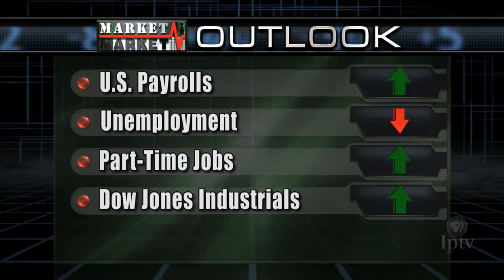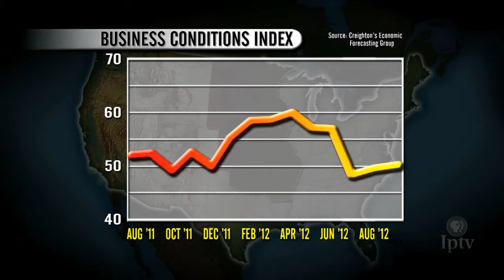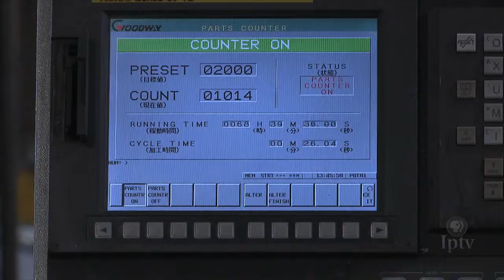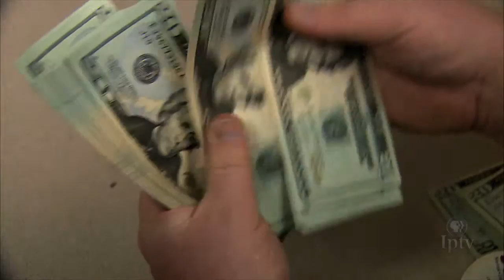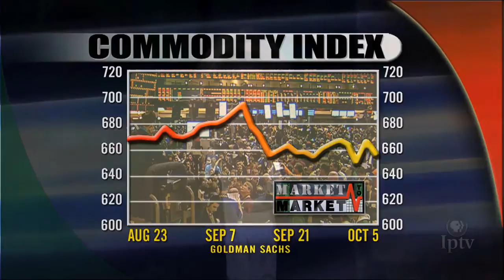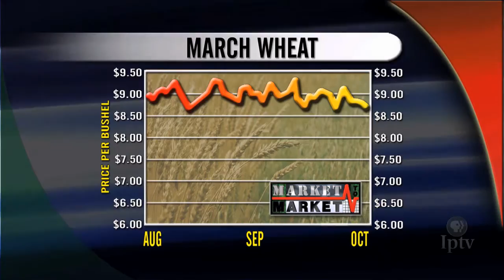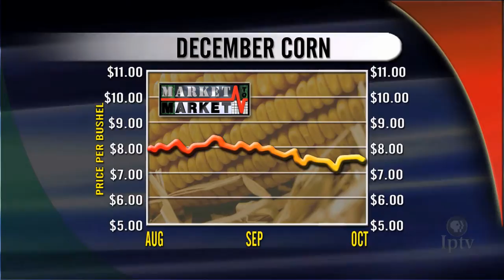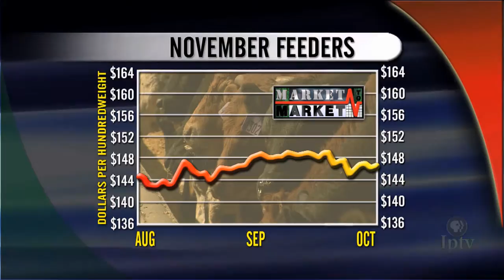Market to Market (October 5, 2012)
Presidential candidates exchange jabs on the economy in the first of three debates. Midwest business conditions improve modestly, but the outlook is anything but optimistic.Market analysis with Sue Martin.